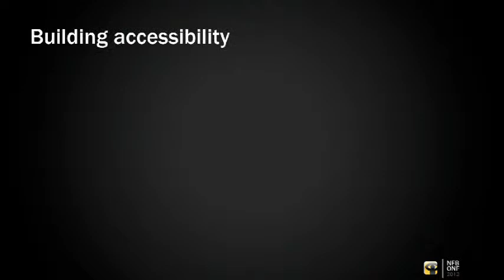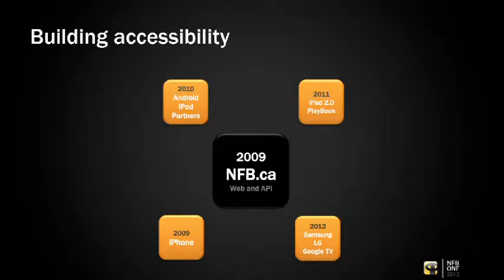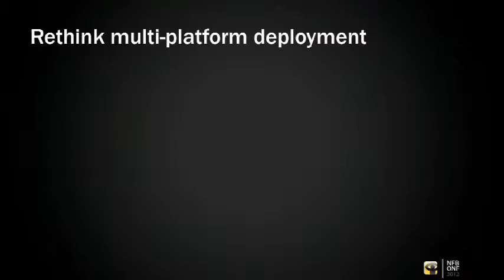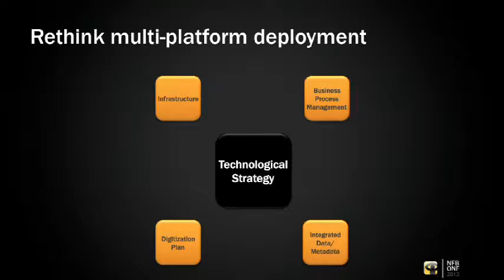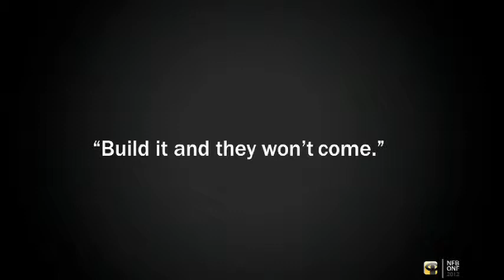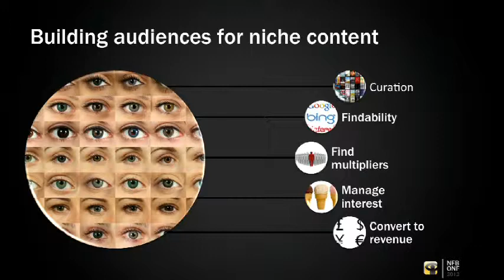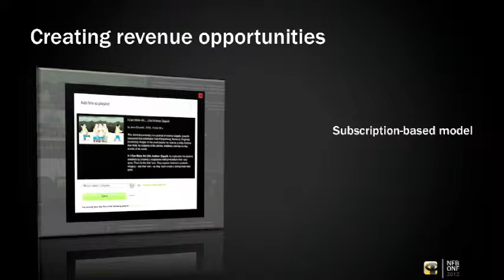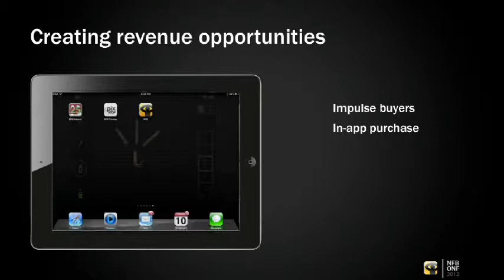The National Film Board of Canada Lunch at Banff2012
The National Film Board of Canada (NFB) is exploring what it means to connect with Canadians today, creating new ways of producing artistic, inventive and socially relevant content in the online and mobile age, and developing the entertainment forms of the future in groundbreaking interactive productions. Join us for a presentation at the NFB lunch!

Deborah Drisdell
Director General, Accessibility and Digital Enterprises
National Film Board of Canada (NFB)

Luisa Frate
CFO, COO and CTO